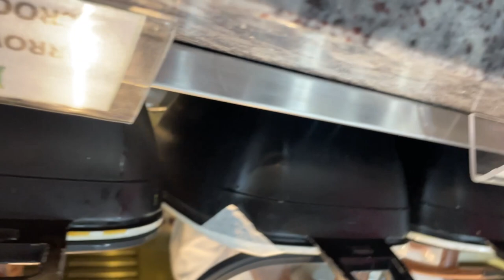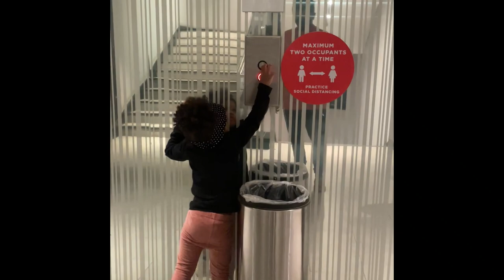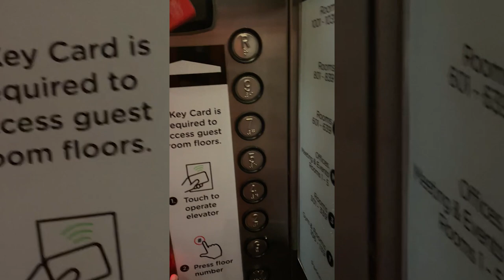mommy daughter day/launch in Nairobi Kenya 🇰🇪